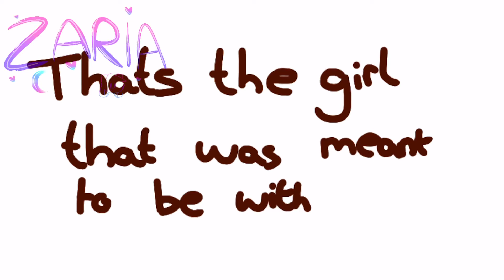Sorry Jack//Animation Meme//HEAVILY INSPIRED//DESC/PINNED COMMENT//